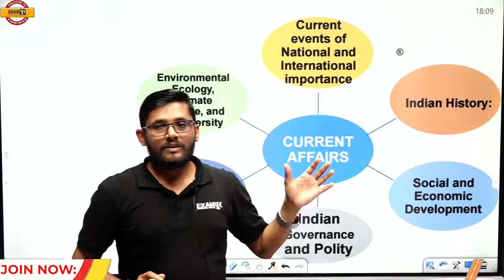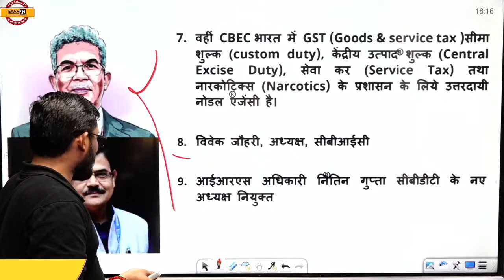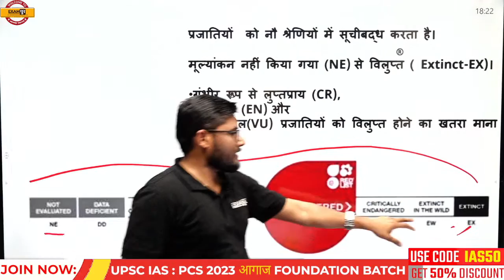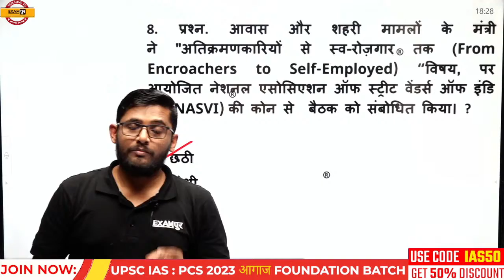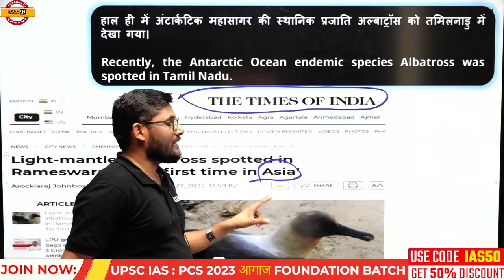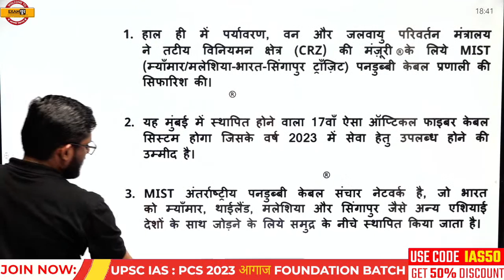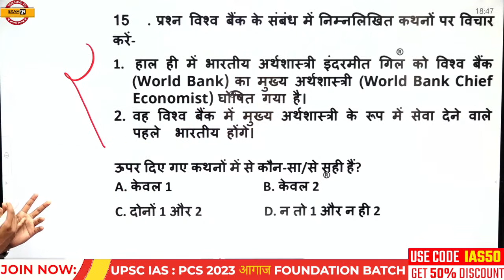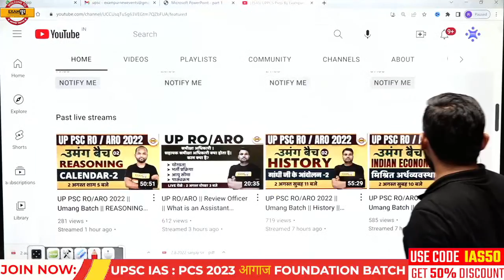UPSC/IAS/PCS Today Latest Current Affairs 2022 | Current Affairs Questions Upsc 2023 | By Rajeev Sir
UP PSC RO ARO 2022 की बेहतरीन तैयारी और लाइव क्लास के लिए इस टेलीग्राम group को जरूर join करें🙏❤️

And Channel Will keeps You Updated Every Time In Behalf of Civil Services Exams. You will get the best Live Classes For All Civil Service Exams.